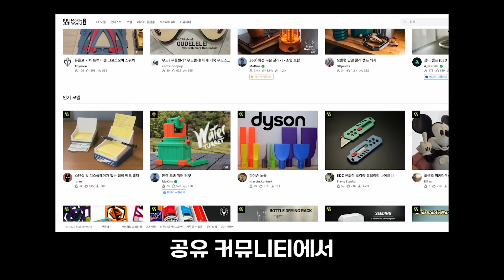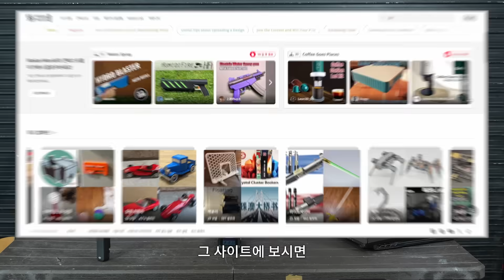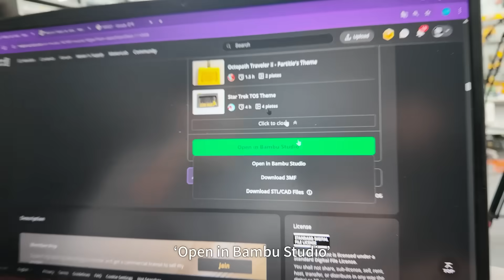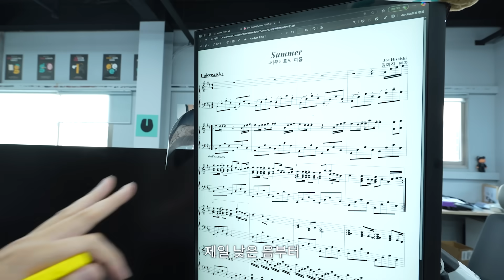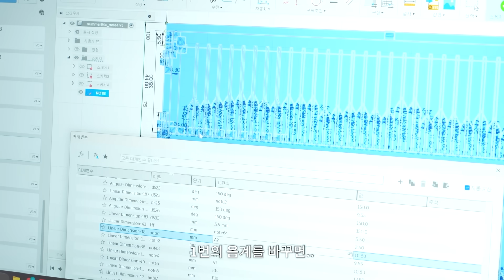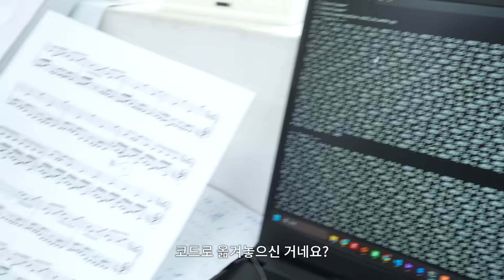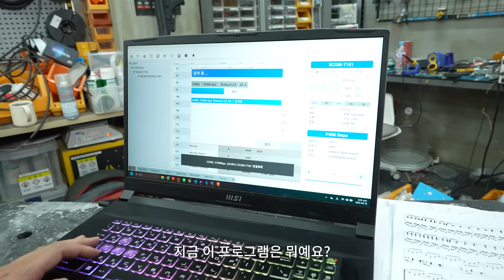없는 추억도 만들어내는 '그 멜로디' (feat. 3D프린터)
3D 프린터로 만들어 낸 마법같은 멜로디🎵
여름이었다…😌

영상에서 사용된 밤부랩 3D 프린터가 더 궁금하다면?

이번 영상은 amaran 조명의 도움을 받아서 더 멋지게 촬영되었습니다😎
💡 사용장비 : T4c, F21c, Pano 60c